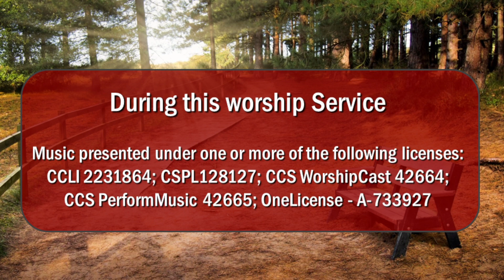Medford UMC Contemporary Worship 9 Oct 2022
Welcome to our morning contemporary worship.